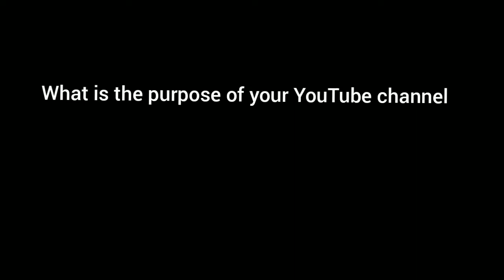QandA Questions about My Channel